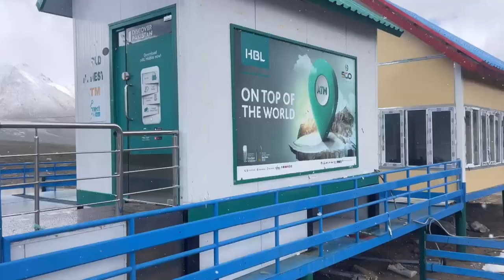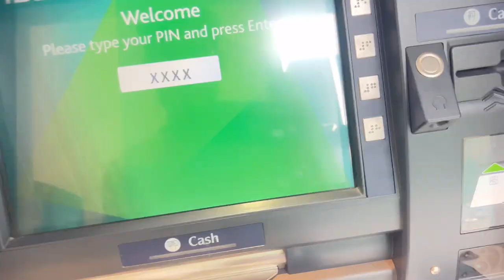A Visual Journey to Paradise| Hunza Valley| Muhammad Zubair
Welcome to a mesmerizing journey through the breathtaking Huza Valley and the awe-inspiring Khunjerab Pass, located in the northernmost region of Pakistan. In this  YouTube video, I take you on an unforgettable adventure through some of the world's most picturesque landscapes.
Huza Valley, nestled amidst the majestic Karakoram Mountains, boasts a sublime fusion of lush greenery and towering peaks. Its crystal-clear rivers, cascading waterfalls, and blooming wildflowers create an enchanting spectacle that will leave you in awe.
Next, we embark on a thrilling journey to Khunjerab Pass, situated at a staggering altitude of over 15,000 feet above sea level. As the highest border crossing in the world, it connects Pakistan and China, offering unparalleled views of snow-capped peaks and dramatic glaciers. The pass provides an unparalleled sense of grandeur and wonder, leaving you humbled by the sheer power of nature.